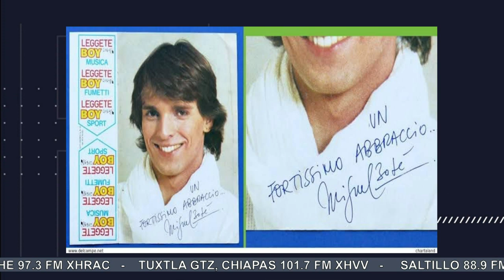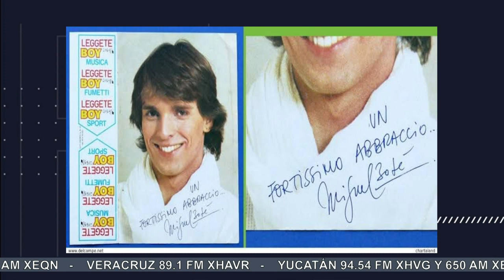Miguel Bosé es vanidoso, intenso y le gusta ir contra la corriente: Maryfer Centeno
Maryfer Centeno, grafóloga, analizó la firma de Miguel Bosé y la evolución en su personalidad.
Asegura que el cantante se ha transformado y ha crecido su rebeldía. “Es creativo, desafíante, duro consigo mismo, vanidoso, intenso, va en contra de la corriente, cuestiona todo, termina lo que empieza, es seguro de si mismo”

Grupo Fórmula